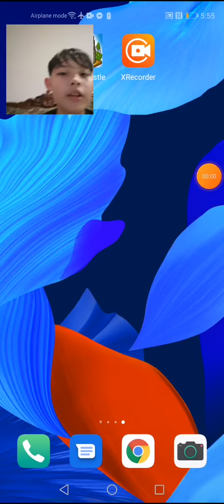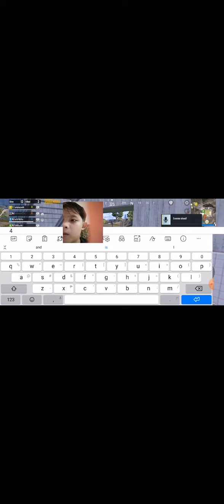livik gameplay noob chase moment 😂